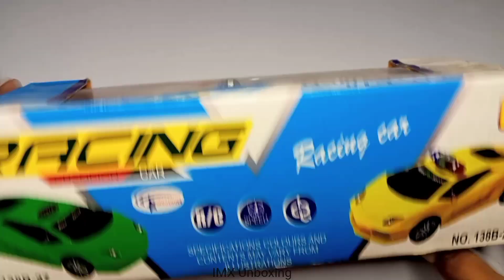RC Car Unboxing and Xl Rocket Power Testing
Power Test